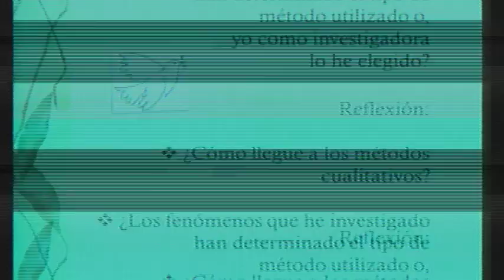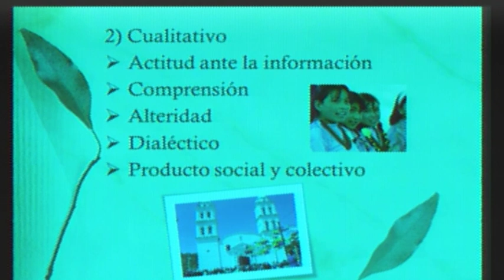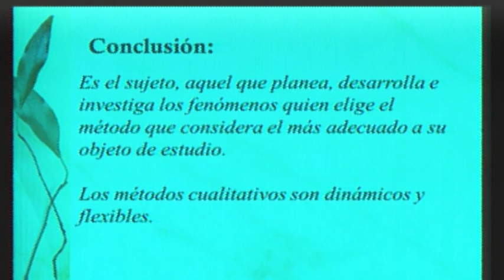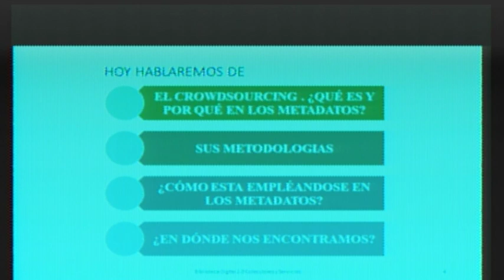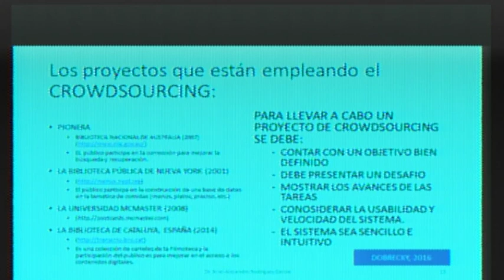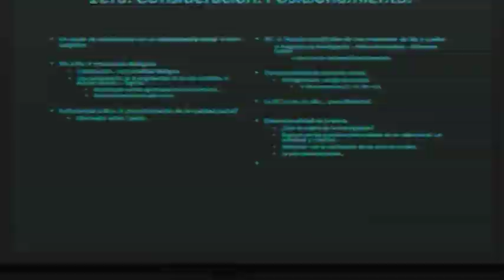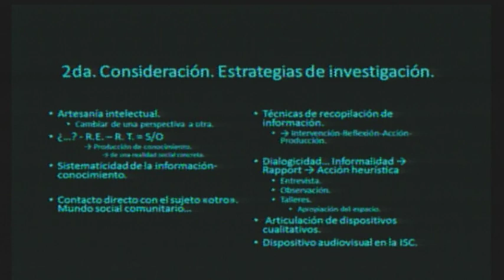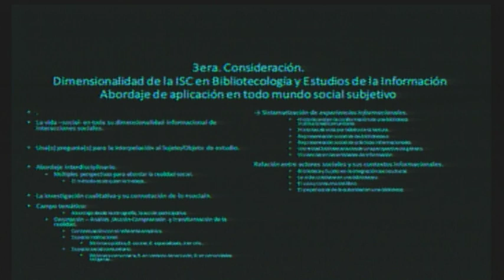Emisión en directo de IIBI UNAM